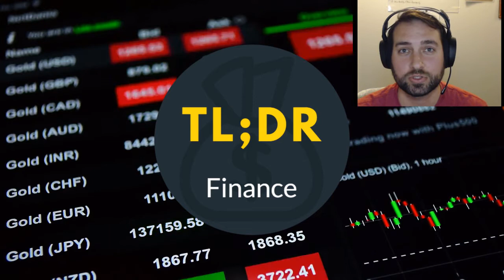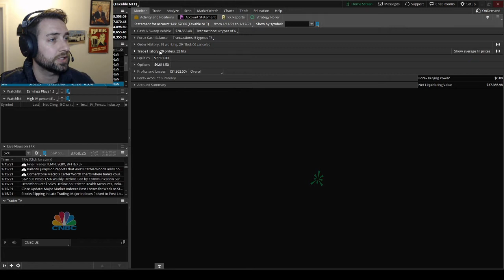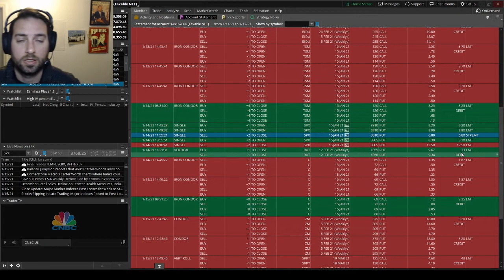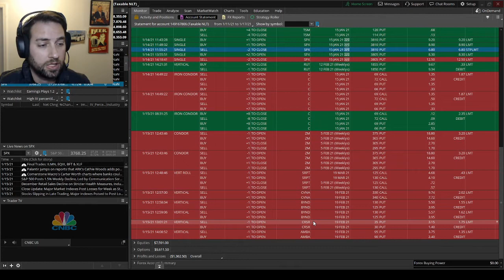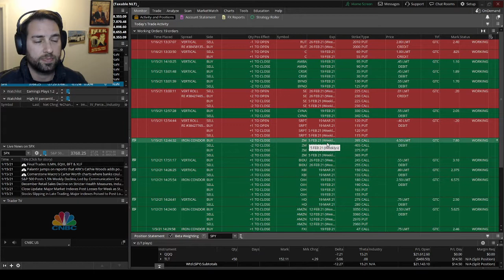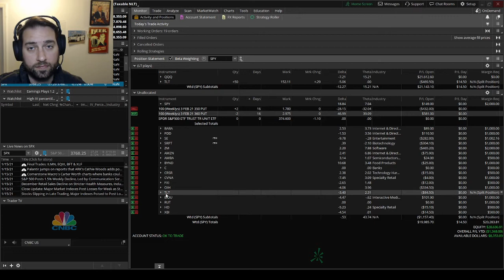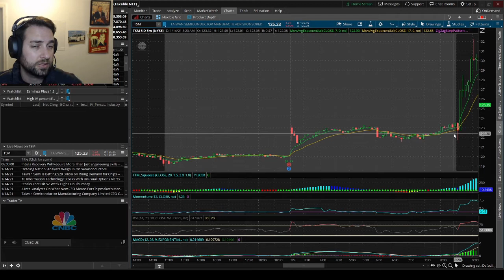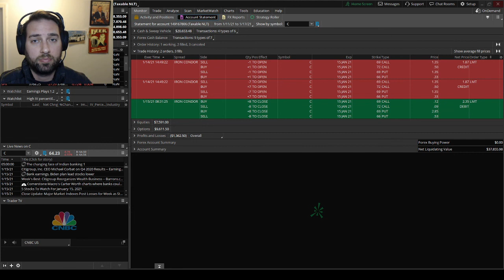Trading: Week 2 update- Finally making some money! [TLDR]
Week 2 update. Had some more earnings and some solid SPX trades along with some management of ongoing trades. But ultimately. finally trending in the right direction!